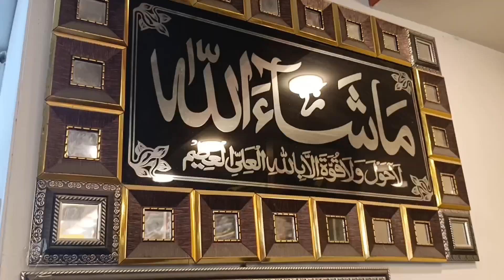Shopping pori family ki under1roof Discounted Man apparels man AG family store Eid collection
eid shopping
daraz eid shopping festival
bakra eid shopping bag
daraz eid shopping
eid shopping festival 2024
eid shopping essay
eid shopping list
eid shopping dialogue
eid shopping paragraph
eid shopping near me
eid shopping ad
eid shopping and
eid ul adha shopping bags
eid al adha shopping offers
eid ul adha shopping
eid shopping in bay area
eid al fitr shopping
eid and shopping
dialogue about eid shopping
what are eid gifts
what are good eid gifts
eid shopping birmingham
eid shopping bags
eid shopping bangladesh
eid shopping baby
eid budget shopping
eid shopping in bangalore
eid shopping online bd
eid mubarak shopping bag
bradford eid shopping
bashundhara city shopping complex eid holiday
eid shopping captions
eid shopping captions for instagram
eid shopping conversation
eid clothes shopping online
eid clothes shopping
eid cards shopping
eid charity shop
shop eid collection
eid shopping in calgary
eid dresses online shopping canada
captions for eid shopping
conversation between two friends on eid shopping
couple dress for eid online shopping
eid collection online shopping
khaadi eid collection 2023 online shopping
eid collection 2023 online shopping
westfield shopping centre eid
eid shopping deals
eid shopping day
eid decoration shop near me
eid decoration shop
eid shopping dresses
eid shopping dubai
eid dress shop near me
online eid dress shopping in pakistan
eid deco shop
dialogue between two friends about eid shopping
dresses of eid shopping
eid dresses online shopping
eid dresses online shopping uk
pakistani eid dresses online shopping
are shops open during eid in dubai
what is e shopping
example of e-shopping
eid shopping funny quotes
eid shopping for men
eid shopping for kids
eid shopping food
eid fashion shopping
eid shopping list for girl
eid shopping festival
dresses for eid online shopping
shopping for eid
buy eid gift
eid gift shop
eid shopping in goa
buy eid gifts online
eid gift shop near me
eid party shop green street
girls eid shopping
eid ki shopping ho gayi hai
what is a good eid gift
go for eid shopping
eid dresses for girls online shopping
what is eid clothing
eid shopping hashtags
eid shopping in hyderabad
is it happy eid or eid mubarak
eid shopping in pune
eid shopping in mumbai
eid shopping in london
eid shopping in dubai
eid shopping in southall
eid shopping in toronto
eid shopping in virginia
eid shopping in sydney
eid shopping offers in dubai
eid dresses online shopping india
eid ki shopping images
online eid shopping in bangladesh
eid jewellery shop
jaan cartoon eid ki shopping
eid shopping kurti
eid shopping kanpur
eid shop kuwait
eid ki shopping
k
eid shopping in wembley
what is eid shopping
which eid is today
zigzag shopping online
z shopping site
eid shein
eid holiday offers
eid shopping 2023
eid shopping festival 2023

Imported Western Dresses 🎉Ladies jeans 💞Long skirts , Tops🛍️Ladies shirts😍 Maxi dresses & Crop

the channel @rabiyakhqbVlogs is not responsible for any such
matter.
Seller
Thank you For Your Support
If u wanna collaboration or any product